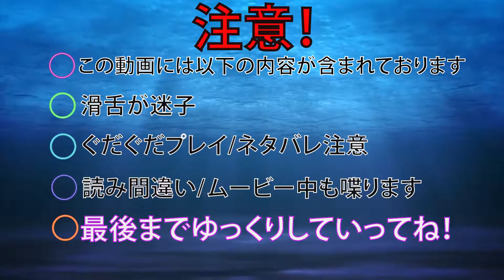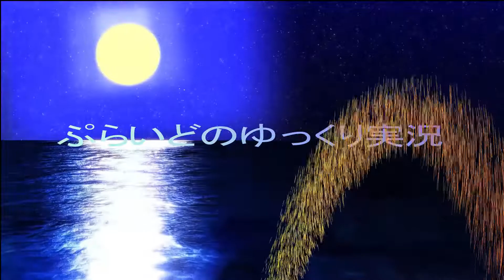【キングダムハーツファイナルミックス実況#28】【最高難易度】キングダムハーツ3へ向けて過去作を復習していこう！【番外編その3カートジーサ戦】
※上手いプレイはありませんがうまくなりたい勢です！
【苦情】
滑舌悪すぎワロタwwwww ←良くなるよう努力します！暖かい耳でお願いします！

下手すぎwwww←　おっしゃる通りです！下手なので見守ってください！

○キングダムハーツシリーズは全部やってました！

○ストーリーなど攻略法などうろ覚えですｗ

○昔からキングダムハーツ大好き人間です！